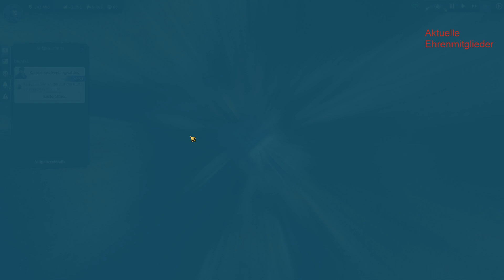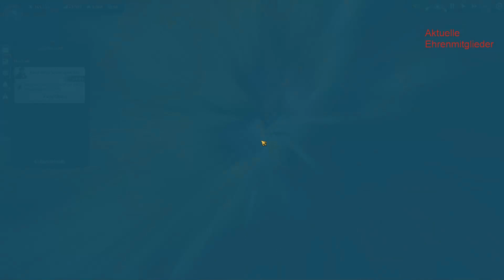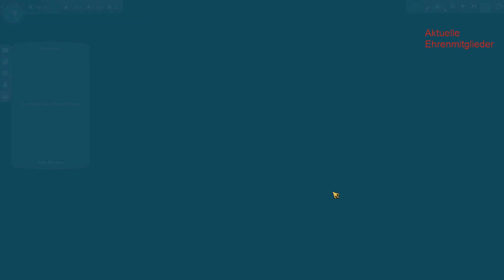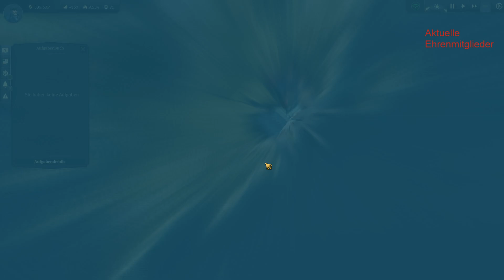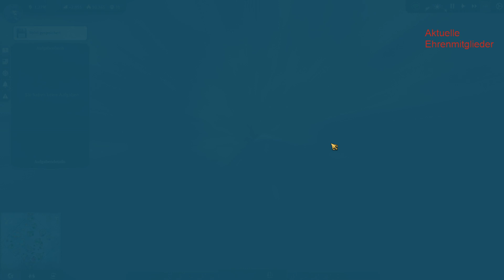Anno 1800 //017/ Die Passage/ Gesunkene Schätze/ Botanica / [GER]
▬▬▬▬▬▬▬▬▬▬▬▬▬► Randinformation ◄